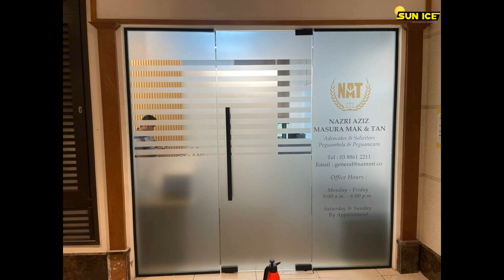FROSTED INJECT DESIGN CHOW KIT KUALA LUMPUR 018-257 2826 / 03-8066 4432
【Frosted Inject Design】Chow Kit.
Frosted Inject Design Chow Kit, this frosted inject design is suitable for installation in homes, factories, and offices. can increase privacy in a room, outsiders cannot see inside during the day or night.
Today's job is in Chow Kit, Kuala Lumpur. The Frosted Inject Design Chow Kit product is SIF 216 FROSTED.
The problem for office owners is no privacy. With the installation of the Frosted Inject Design Chow Kit, the problem of this office owner is solved. Frosted Inject Design Chow Kit is about people outside who can't see the inside of the office, and people in the office can't see outside, but the light can enter the office. It is suitable for home, factory, and office installation.
Our service is installing Frosted Inject Design Chow Kit for office glass windows. Our office is located in the middle of Puchong, Selangor. We offer a wide range of window films for home office commercial buildings suitable for the hot weather in Malaysia.
 Type Specifications Frosted Inject Design Chow Kit:
🎯Product: SIF 216 FROSTED
🎯Specification: FROSTED
▶️Visible Light Transmittance: 45%
▶️Total Ultraviolet Rejected: 0%
▶️Infrared Rejected: 0%
▶️Infra Blue / UV400 Rejected: 0%
▶️Solar Energy Rejected: 0%
▶️Thickness: 2 ply